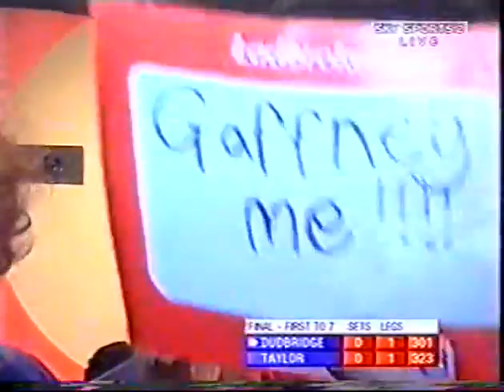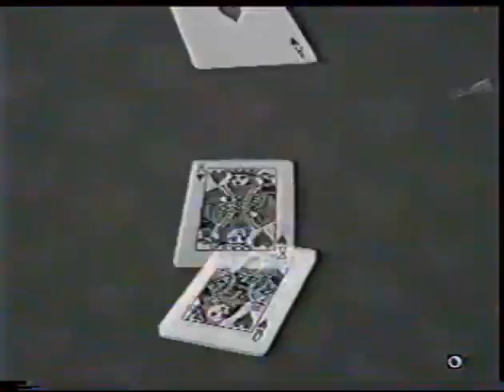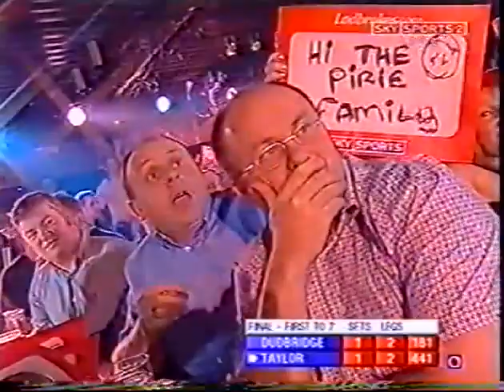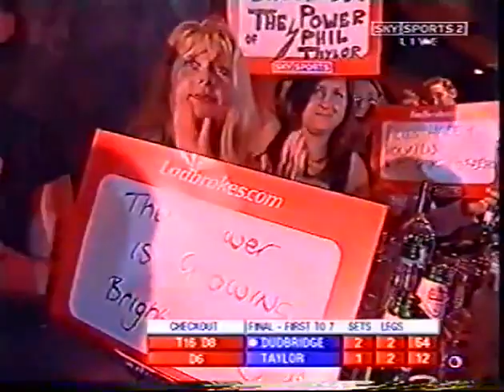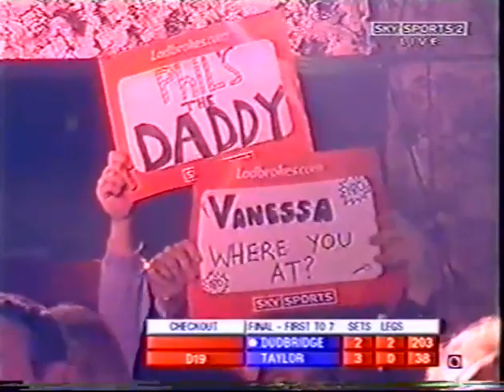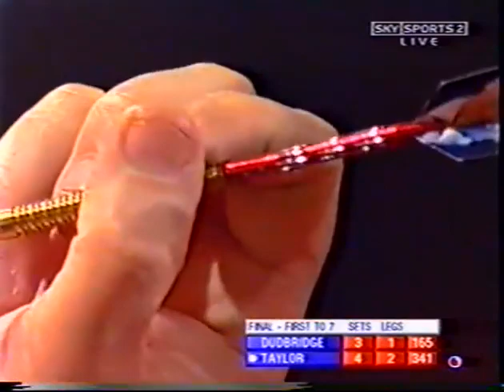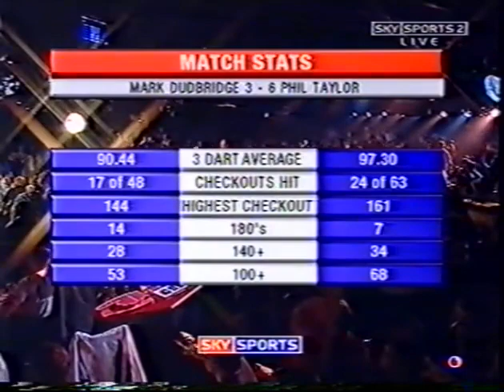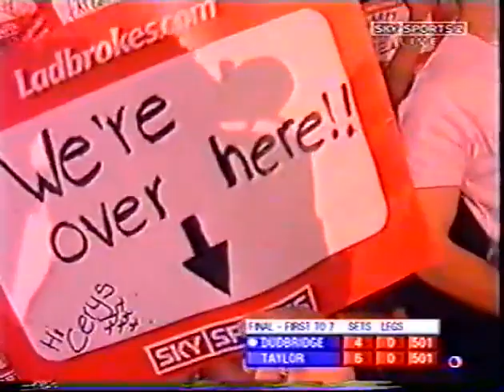PDC World Championship Final 2005 Phil Taylor V Mark Dudbridge